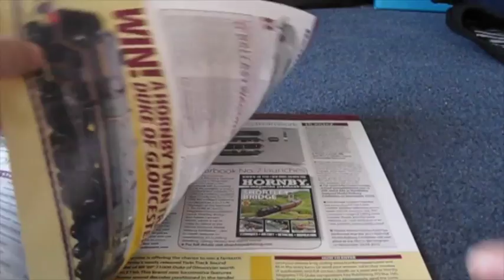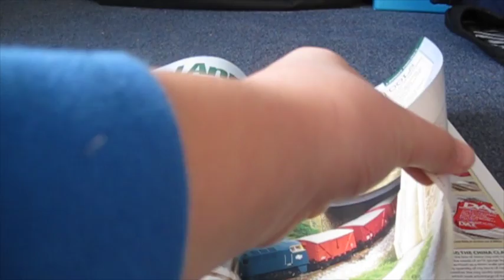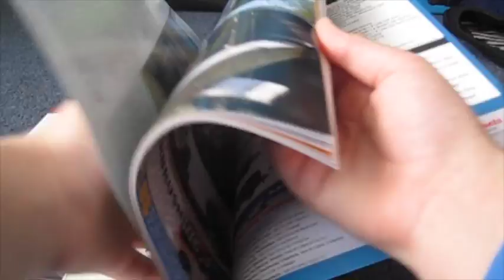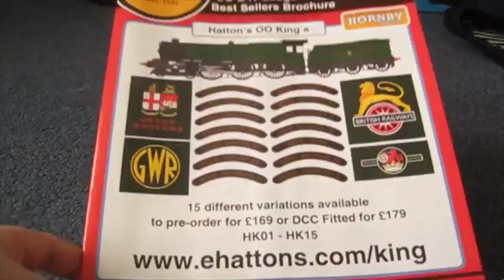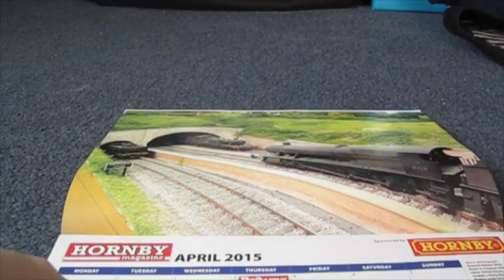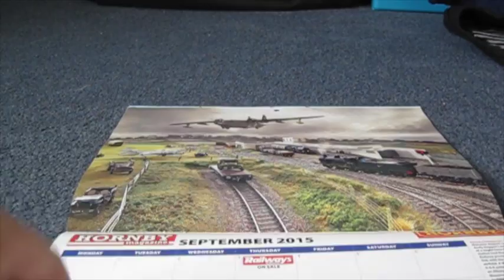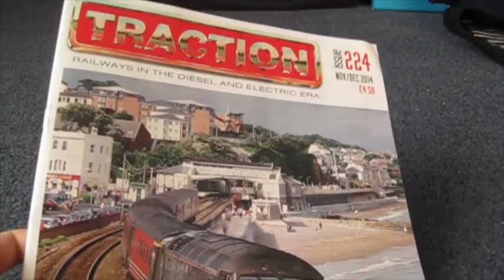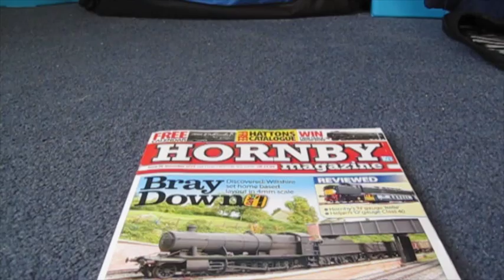Recommended Reading-Episode 1-Hornby Magazine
Starting off my new series "Recommended Reading" is Hornby Magzine. This magzine offers great vaule to the railway modeller and at £3.95 (US $12.50) it is not to be missed!